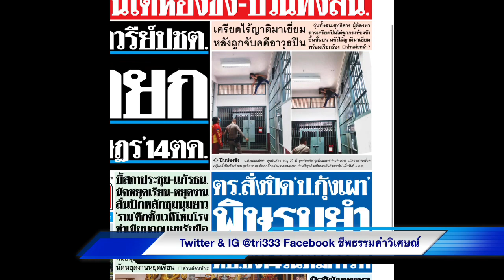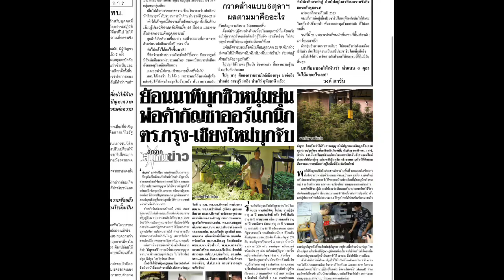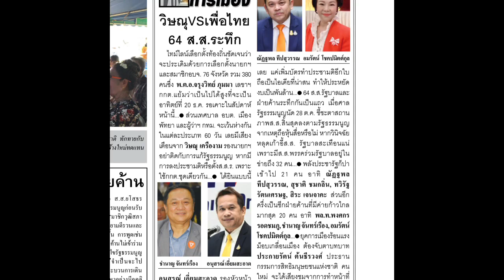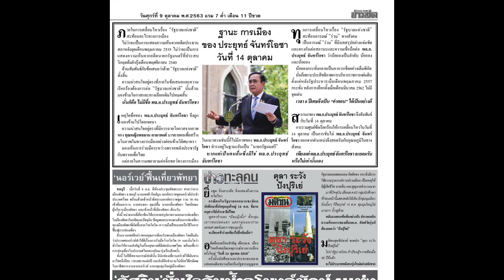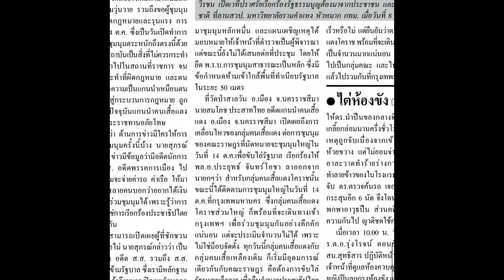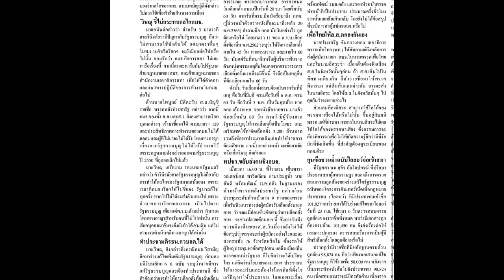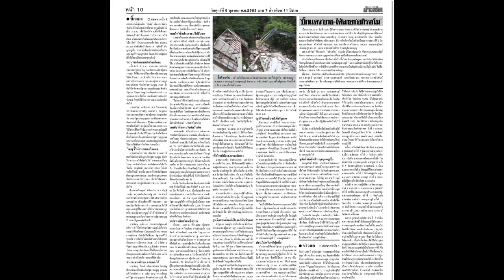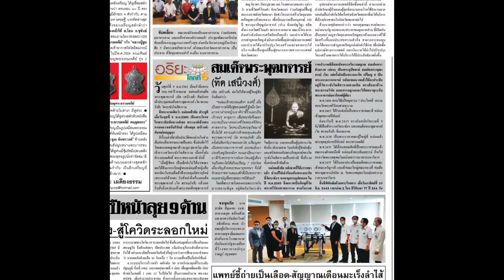อ่านข่าว หนังสือพิมพ์ข่าวสด ศุกร์ 9 ตุลาคม 2563 คณะราษฎร ยึดคืนอนุสาวรีย์ประชาธิปไตย 14 ตุลาคม 2563